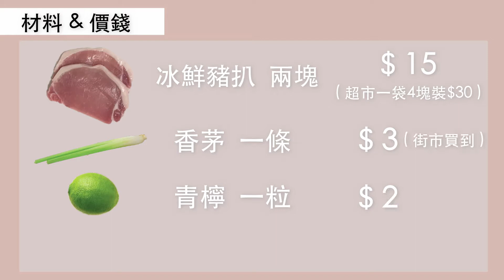帶飯系列：【越式香茅豬扒】唔夠錢洗！挑戰最平飽肚豬扒飯，20蚊搞唔搞得掂？要平又要好食喎！一齊由買餸開始計到盡！我要慳錢！Pork Chops with Lemongrass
月尾等出糧，山窮水盡的那幾天總想帶飯，今日跟大家分享「$20越式香茅豬扒」。$20做到一味餸，就算月尾都不用買頹飯了！跟我一起由買餸開始啦！

越式香茅煎豬扒易做又送飯。今次用上越式醃肉方法和簡單的烹煮技巧，再配合提味的青檸汁，一味豬扒料理又輕鬆完成！

材料
豬扒 2塊 - $15（超市買一袋4塊裝$30）
香茅 1條 - $2 （街市買到）
青檸 1粒 - $3（街市買到）

後記
$20整兩塊香茅豬扒做餸是成功的，飯盒裡的伴菜和米飯是另計，隨個人配搭加加減減吧。
Meal Prep Era | November 2019